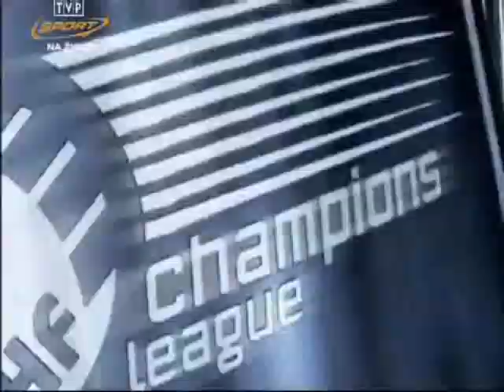Mariusz Jurasik - KS Vive Targi Kielce - My fovourite Handball player :D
L'Equipe typed Mariusz Jurasik to best righ back player of 2009
Mariusz Jurasik best Left Handed player of world :D

"Some brilliant idea stolen from Yager" :D